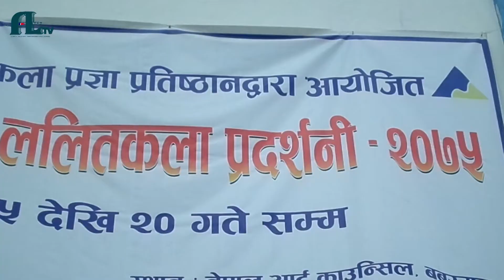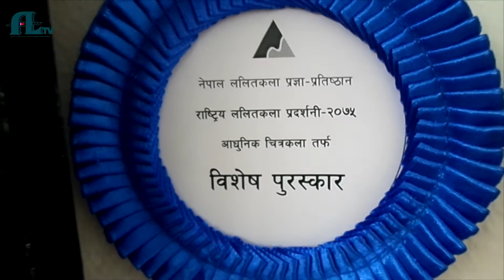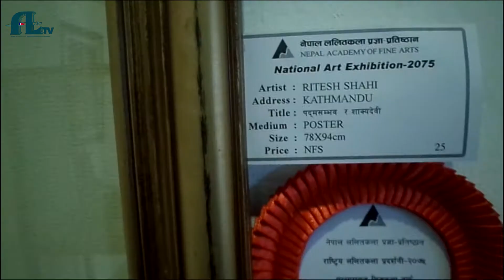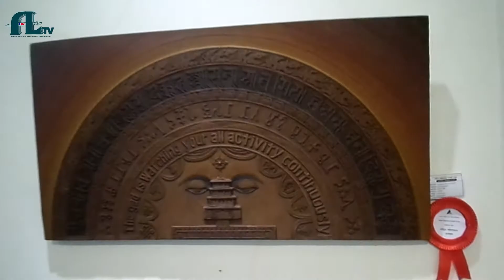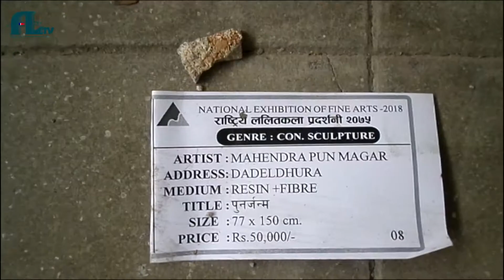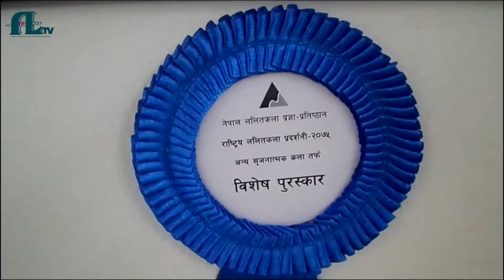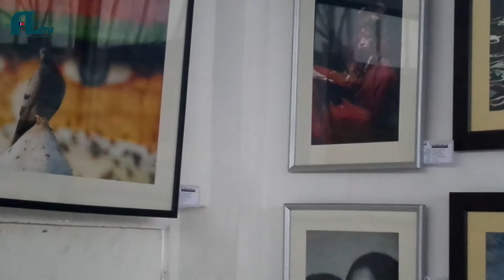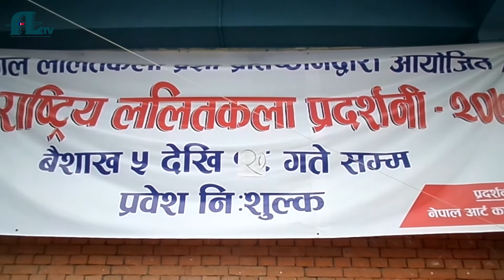NATIONAL FINE ART EXHIBITION-2018, NEPAL रास्ट्रिय चित्रकला प्रदर्शनी २०७५ नेपाल